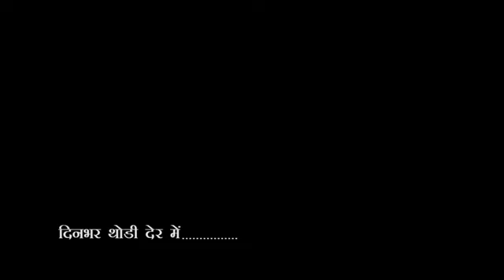City-1 News Headlines Gorakhpur 12/03/2023